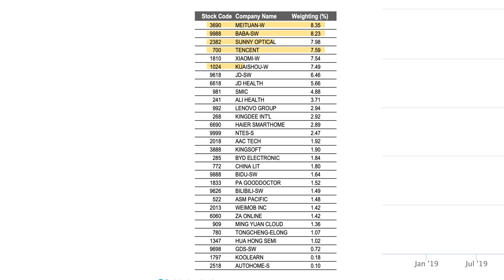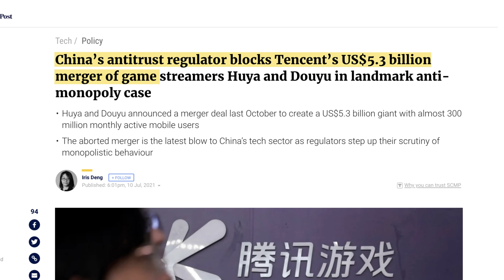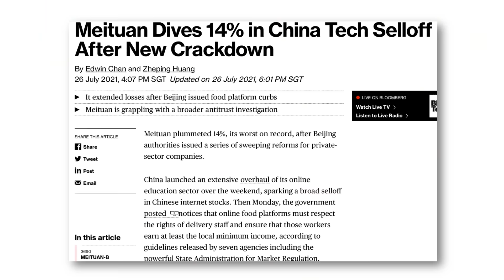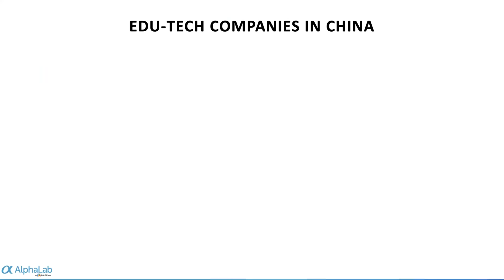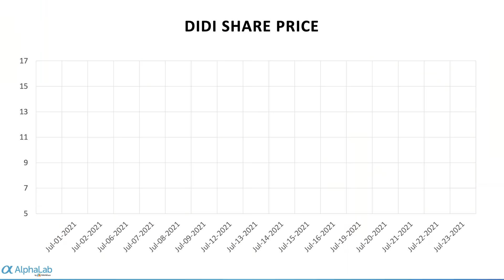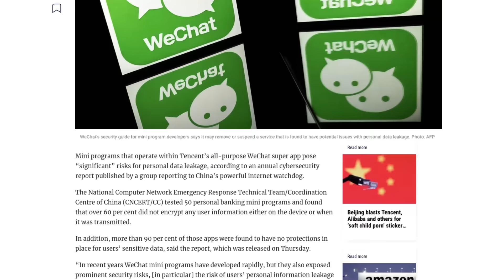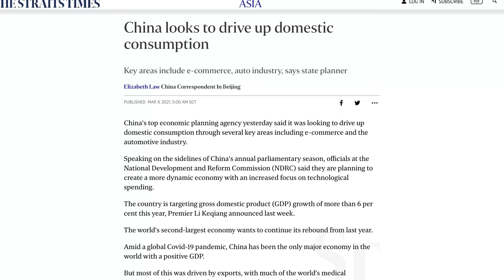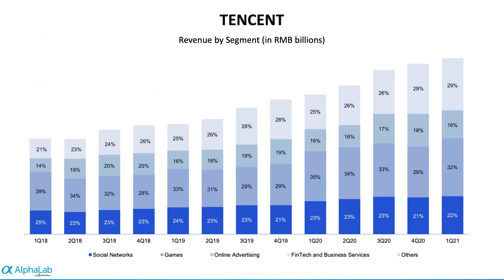China Tech Crash - Is It Time To Buy?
China Tech Crash 2021 - Some of the biggest tech stocks in China, including Tencent, Alibaba, Baidu, and Meituan have tumbled in the Hong Kong and U.S. markets since their February highs amid the Chinese government's regulatory crackdowns.

With major funds dumping the shares, Tencent Holdings had its biggest drop in nearly a decade, while Alibaba slipped below its November 2019 Hong Kong IPO price of HK$176. In fact, all but two of the 30 tech constituents declined.

Here in this video, we discuss the impact of China's tech shakeup, the future of Chinese tech companies moving forward, as well as possible opportunities to look out for.

10 SGX DIVIDEND STOCKS TO PUT ON YOUR INVESTMENT WATCHLIST

5 BURSA DIVIDEND STOCKS TO PUT ON YOUR INVESTMENT WATCHLIST